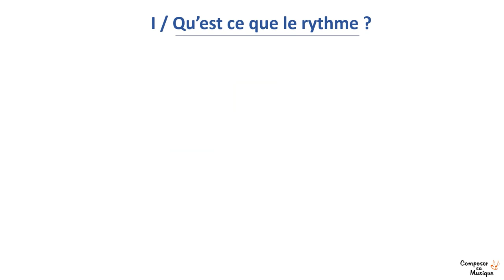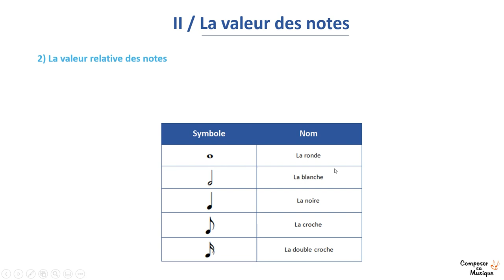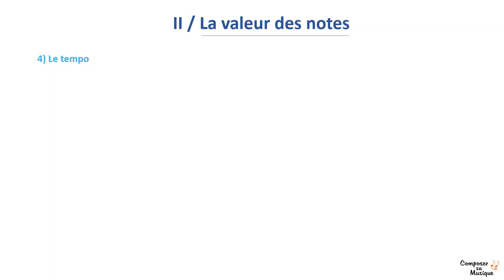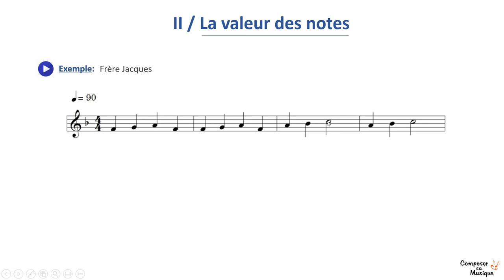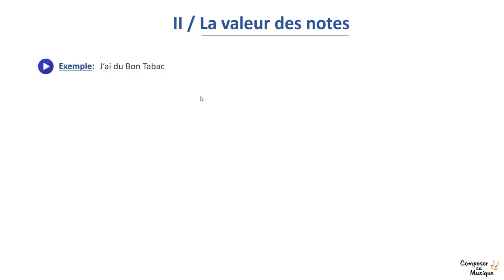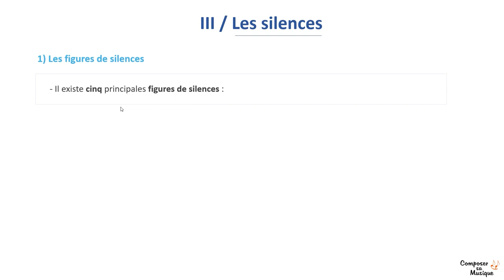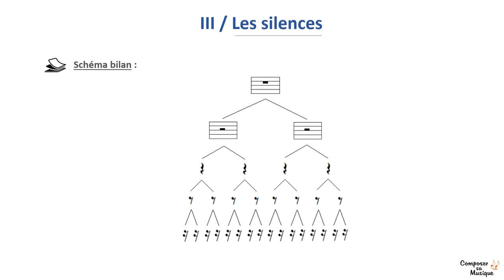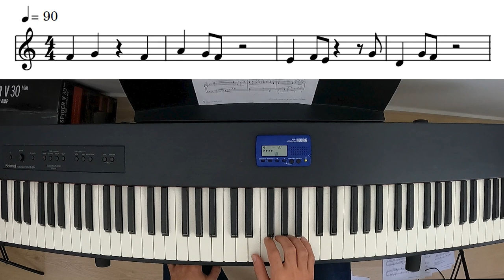Comment LIRE UNE PARTITION ? (2/3): Comprendre les rythmes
►🎬 Second tutoriel (sur trois) pour comprendre les rythmes. Cette fois-ci, nous allons voir comment lire le rythme sur partition. Vous verrez les différentes figures de notes, les différentes figures de silences et le tempo. Vous pourrez ainsi maîtriser le rythme en musique !

Sommaire :
00:00 - Introduction
01:16 - Qu'est-ce que le rythme ?
02:24 - La valeur des notes
10:04 - Les silences
14:25 - Conclusion

►💻 Mes autres FORMATIONS EN LIGNE pour aller plus loin:
- "Solfège Pratique" pour apprendre le solfège de façon simple et ludique
- "S'Enregistrer comme un Pro": pour enregistrer sa musique directement depuis chez soi